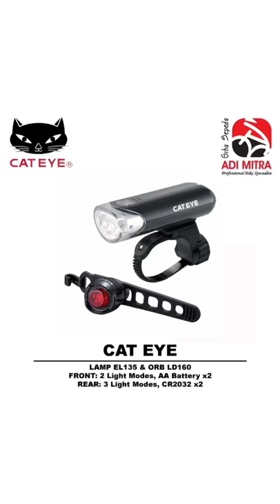Cateye Lamp Kit EL135 & ORB LD160 Lampu Sepeda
Cara menggunakan cairan tubeless WTB